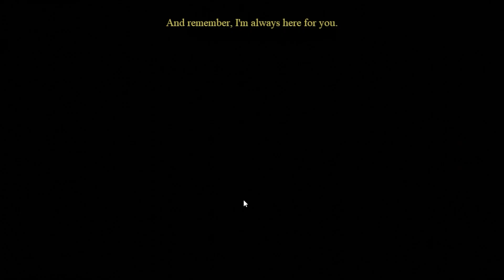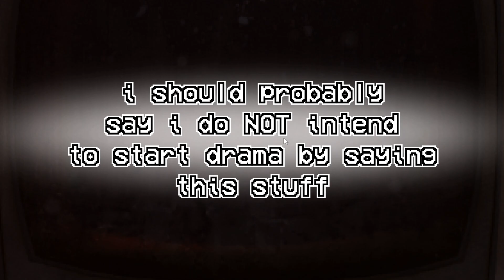This FNAF 0 game is INSANE | The Return To Bloody Nights